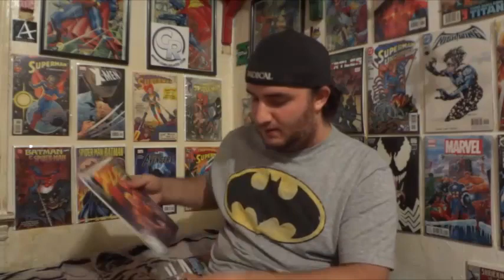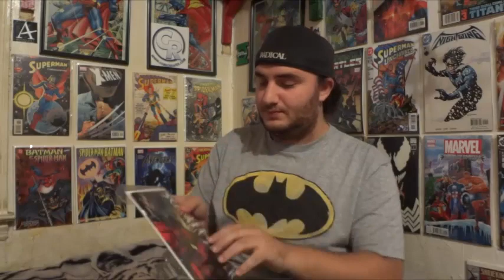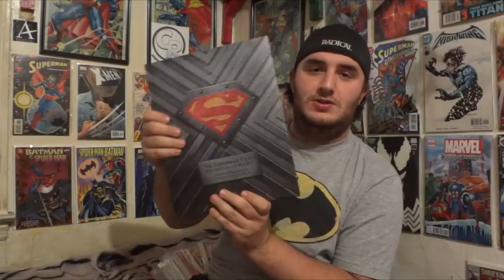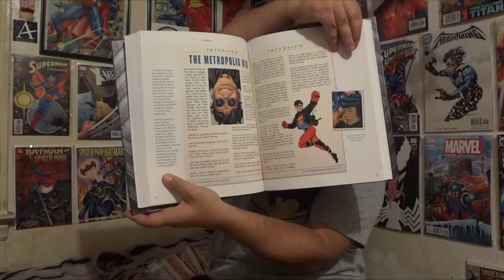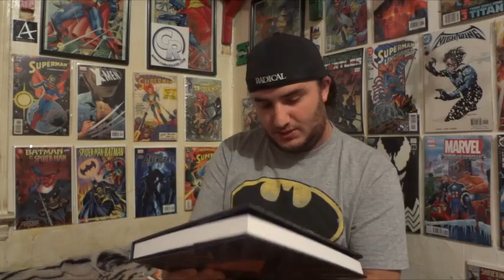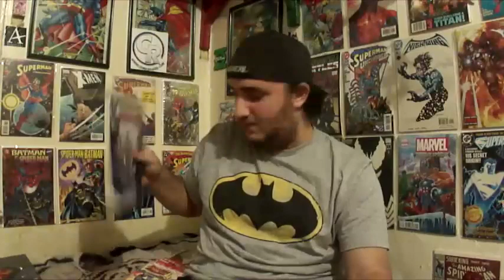The Weekly Comic Book Haul: Episode 3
The haul for the week of November 27th 2013, along with some news, and all your comments in the recent videos. Also the only comic themed item I bought this year on Black Friday (The Superman Files).